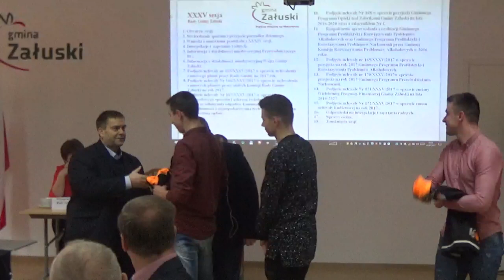XXXV SESJA RADY GMINY ZAŁUSKI